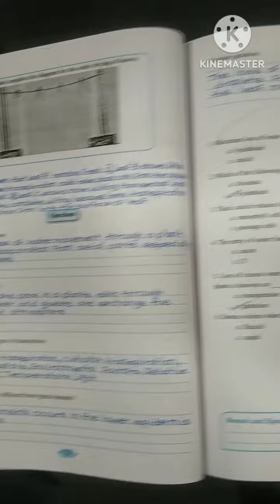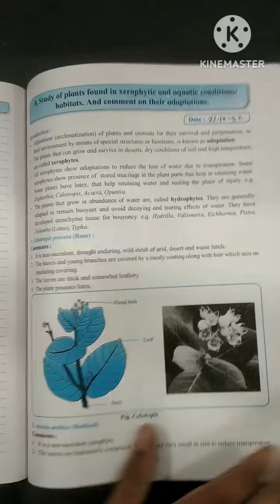Class 12th Biology Spotting Practical Answers new syllabus complete solution in one video..Part 2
Class 12th Biology Practical Answers new syllabus complete spotting solution in one video. Education video... only for free education services...Refrences State Biology practical Handboook, Motivational music ... For better quality video use HD option for view... GOSWAMI Biology Academy Nandurbar 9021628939 Free Educational purpose, videos are made for right to free education purpose...thank u